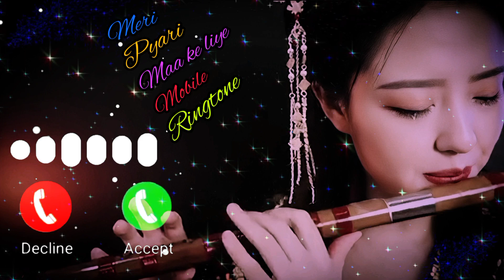mai teri chunariya instrumental ringtone mobcup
new Basuri ringtone| best for call Smoothly Basuri| flout mobile ringtone song 2023 new upload video

whatsapp status viral ringtone cook

new 2013 bansuri ringtone
new bansi ringtone 2023 new upload video
new bansi ringtone 2013 new upload video new south movies in
new bansi ringtone 2013 new upload video new south movies in South in new cinemas ringtone song music

new bansi ringtone 2013 new upload video new south movies in South in new cinemas ringtone song music new only Samsung mobile

new arijit singh gane music song
 new arijit singh ringtone mobile ringtone song
neha kakkar mobile ringtone 2023 song video
# kumar sanu mobile ringtone song video 2023

Arijit Singh#mobile# ringtone# song

mobile ringtone alka jisse gane song
iphone mobile hit ringtone song 2023 new update video
 2023 new oneplus mobile ringtone songs
2023 new pawan video mobile ringtone song

new mobile ringtone salman ali ka ringtone song
new song arunita mobile ringtone video
Hindi arunita mobile ringtone song
only Kishore Kumar and mobile ringtone song videos new upload video
 himesh sad mobile ringtone song 2023 new

 #2023 sher sher mobile ringtone song
 hindi gana sher mobile ringtone song
 vishal chir mobile ringtone song 2023 new
honey singh new mobile ringtone song 2023 new upload video

mohammed shami mobile ringtone song 2023 new upload video
new singer and mobile ringtone song 2013 new upload video
nochiketa mobile ringtone song new 2023
 kitne dardile aaye hain new mobile ringtone song 2023
kitne dardile aaye hain
kitne dardile aaye hain new mobile ringtone

new 2023 redmi mobile ringtone song new mobile ringtone new 2023
new mobile ringtone song
new 2023 redmi mobile ringtone
2023 mobile ringtone song South
South new gane mobile ringtone

World famous lover passionate music ringtone new viral song 2023
oneplus ringtone new #2023

World famous lover emotional music ringtone
World Famous Boyfriend Hindi Dubbed Movie Part 2
Mobile ringtone

vivov20 Vivo Mobile Phone

Mobile ringtone kaise set
IPhone mobile ringtone
Bajna ringtone only
Only bhajan ringtones
Only mp3 ringtones
Only Music Ringtone mp3
Har Har Shambhu Only Music Ringtone Download mp3
Sad ringtone
Sad ringtone 2023
Punjabi Sad Ringtone 2023

samsungmobile oppo mobile ringtone

New Punjabi Song Ringtone 2023
New Punjabi Song 2023 Last This week's ringtone
Bangla mobile ringtone
Bangla mobile ringtone download
Notun gane ringtone
notun gane ringtone video
notun gane ringtone sad song
2023 Notun Model Ringtone
Shabd ke Sundar gane ringtone
Notun Love Story Song Ringtone
Too far ringtone

Breakup ringtone
Breakup Ringtone Telugu
Breakup Ringtone Telugu Download
Love ringtone
Love ringtone mobile
bhalobasa moto bhalobasle mobile ringtone
dukkho AVN kosto ringtone
Black screen ringtone
Download the black screen ringtone template
Short video ringtone

Short video ringtones have no copyright
Hindi song ringtone
Ringtone Mobile Song on January 2023
Bangladeshi song ringtone
Bangla Song Ringtone 2022
Arijit Singh New Song Bangla 2023 Ringtone
Ringtone Bangla Song Rabindra Sangeet
South new ringtone song
Bengali gaane new mobile
only Bansi ringtone

Bangladeshi best mobile ringtone song 2023 new upload video

kitne Dard Dil hai aaye Hain ringtone song
Hindi kitne Dard le aaye Hain humne chor cartoon
new mobile ringtone song kitne dardile aaye
new dukher Masi ringtone